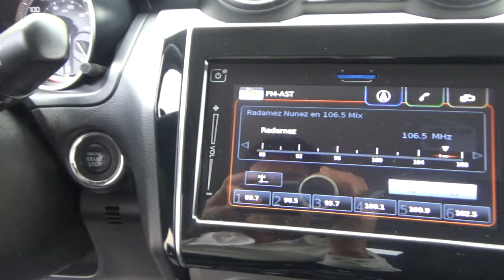Suzuki / Swift / 2019 - 18845